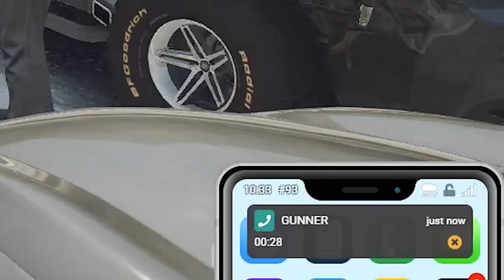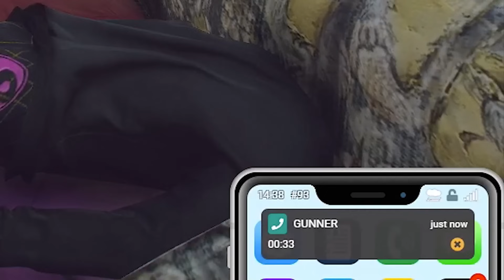the one with the timeline battle – part 1 • GTA 5 RP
Welcome to some good ol' Uberhaxornova Twitch Stream Highlights! If you haven't been able to keep up with the streams you can find the best clips of the month all in one Nova stream compilation. If you watch the stream make sure to clip moments that you think deserve to be in next month's stream highlights video!